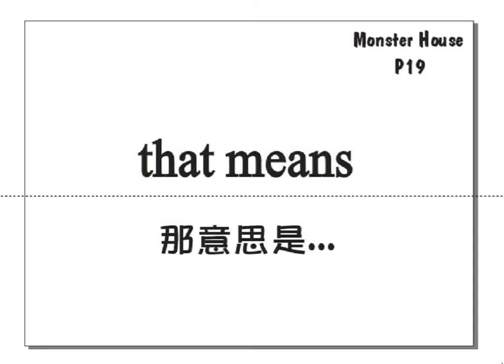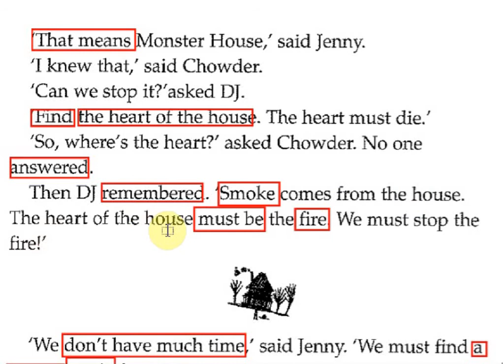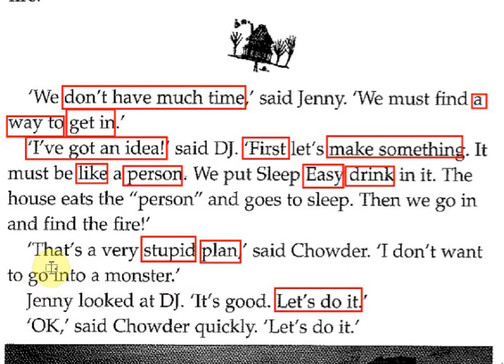Monster House P19 - by Jimmy's English Factory